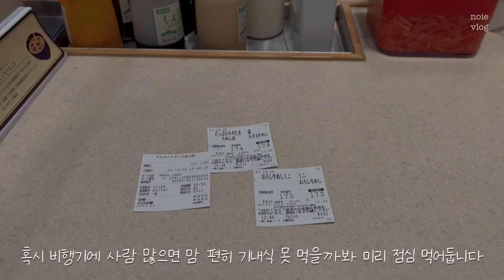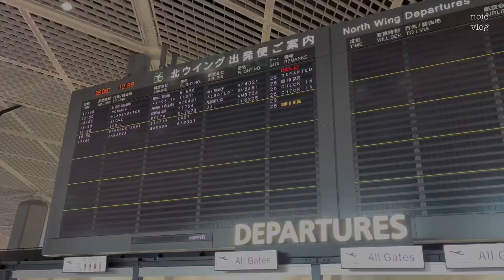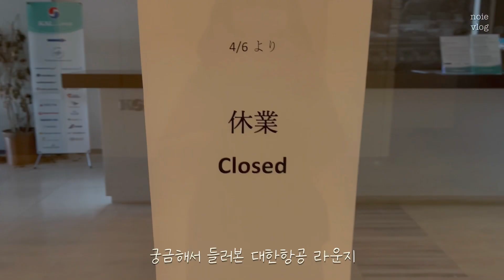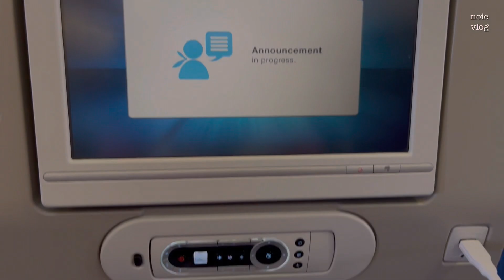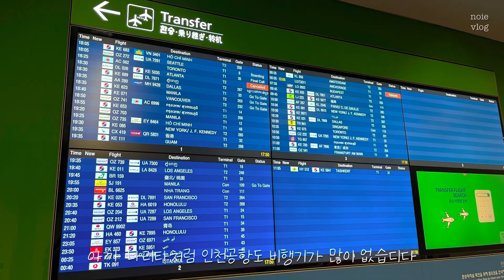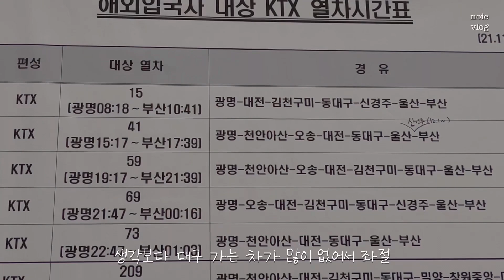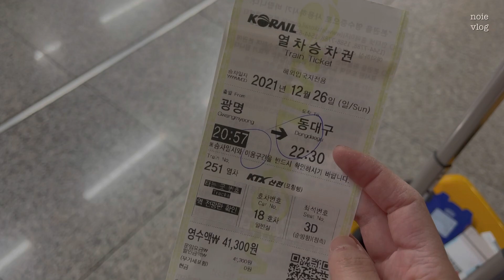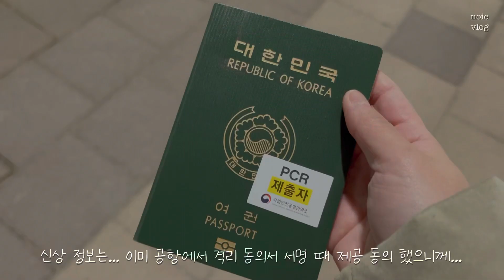이시국 일본🇯🇵🛫한국🇰🇷 입국 브이로그 | 입국자전용 KTX🚅 | 인천공항에서 대구 격리지까지